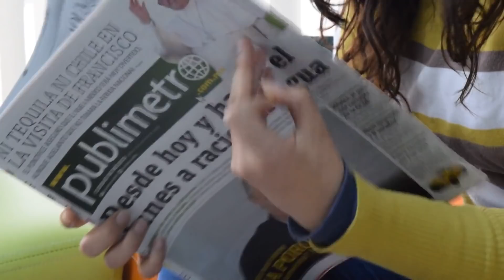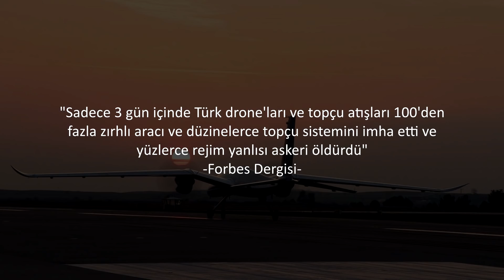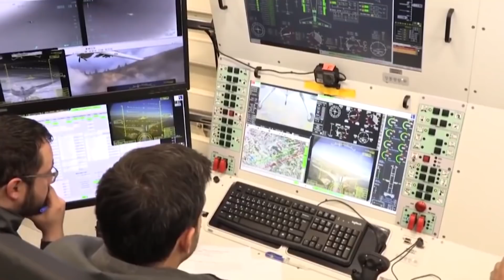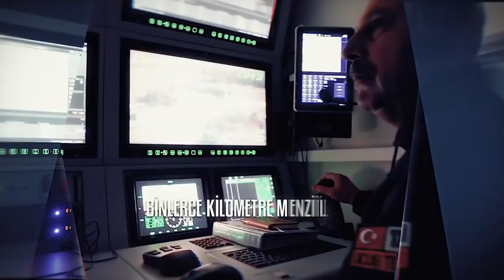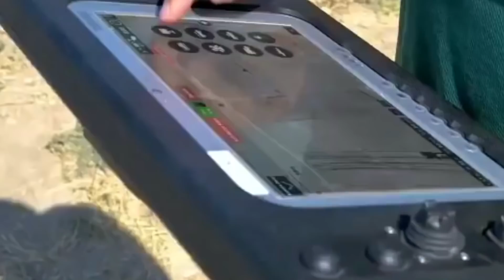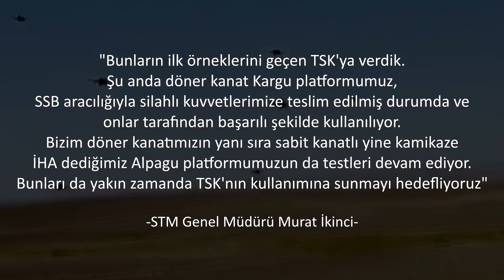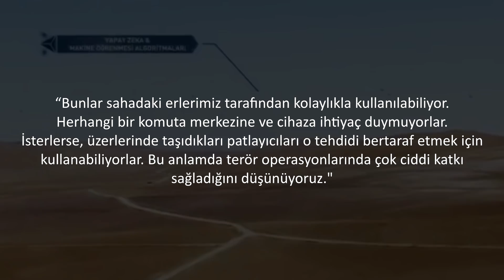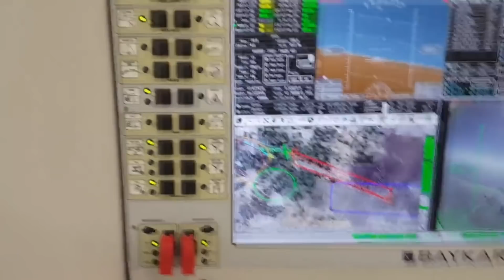Dünya Türk SİHA'larını Konuşuyor! ABD Birinciliğimizi Kabullendi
Türkiye son yıllardaki büyük savunma sanayi atılımları ile dünyada önemli bir konuma gelmeyi başardı. Bu atılımların en çok konuşulanı insansız hava aracı oldu.